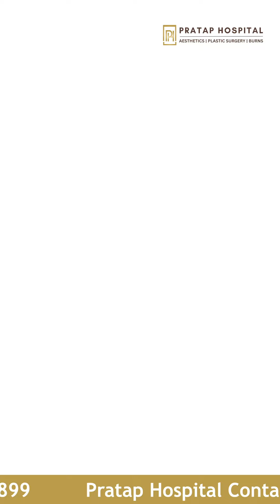Hair Transplant Procedure Video- Best Results Guaranteed | By Dr. Pratap Duggirala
Welcome to our YouTube video showcasing the incredible results of High Density Hair Transplant! In this case, we're highlighting a remarkable procedure where 5800 hair follicles were transplanted using 3700 grafts

Choosing an experienced plastic surgeon - Dr.Pratap Duggirala for your hair transplant. His expertise ensures a safe and successful procedure, giving you peace of mind throughout the process.

This innovative technique, known as Follicular Unit Extraction (FUE), sets us apart. It's simpler, safer, and leaves no visible scars. Plus, there's minimal to no pain, and you don't need to be admitted to a hospital. We prioritize your comfort and well-being every step of the way.

Say goodbye to hair loss worries and hello to confidence and rejuvenation. Join us as we explore the transformative power of High Density Hair Transplant. Don't let hair loss hold you back any longer – take the first step towards a lifetime of beautiful hair today!

Dr. Pratap Duggirala MBBS, M.S(General Surgery), MCH(Plastic & Reconstructive surgery) is Plastic, Reconstructive & Aesthetic Surgeon with an Experience of more than 15 years, Dr. Pratap Duggirala is one of the leading cosmetic and plastic surgeons in Andhra Pradesh and Telangana. He not only caters to the aesthetic needs but has attained tremendous success in the field of trauma, microvascular surgeries and burns area as well. With experience of a constant endeavor to bring about world class services within reach of people, Dr. Pratap’s immaculate technique and patient centric approach not just ensures exceptional results but also enables a long lasting relationship.

WHY CHOOSE DR. PRATAP DUGGIRALA

EXPERTISE SURGICAL PROCEDURE
We have the passion to leverage the best comprehensive advanced techniques.

QUICK RECOVERY
Without compromising on safety and quality, we render the quick results with tailored.

SOLUTION FOR ALL COMPLEX PROBLEMS
We are compassionate and help our patients with solutions for all complex problems.
PATIENT FRIENDLY NATURE
We have a patient-centric approach which makes us provide effective treatment.

OUR COMMITMENT TO SAFE CARE
Dr.Pratap’s cosmetic & plastic surgery hospital, a state of the art Aesthetics, Plastic Surgery and Burns center was conceptualized and brought to life in the city of Vijayawada under the able and expert leadership of Dr.Pratap Duggirala. Dr Pratap’s immaculate technique and patient centric approach not just ensures exceptional results but also enables a long lasting relationship.

Address:

📍 Dr Pratap's Cosmetic and Plastic Surgery hospital, 28-26-2, Kurmaiah St, Near Vijaya Talkies, Arundalpet, Governor Peta, Vijayawada, Andhra Pradesh 520002